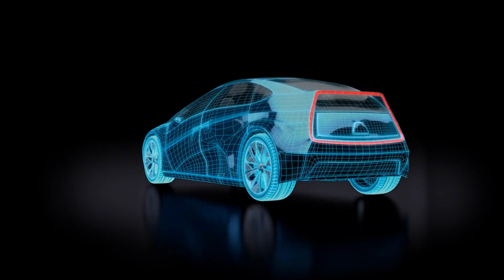The End of Toyota? The UA80 Transmission Scandal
Toyota's $7 Billion Gamble: The Secret Truth of the UA80 Transmission
The $7B Lie: Why Toyota Hides the UA80 Disaster
Secret Investigation: The UA80 Failure Toyota Hidden

--- DESCRIPTION ---
In this forensic investigative documentary, we expose the catastrophic engineering failure behind the Toyota UA80 Direct Shift-8AT transmission. Using NHTSA filings, TSB data, and class-action lawsuit discovery documents, we reveal how a quest for EPA compliance turned the best-selling SUV in America into a hesitation-prone liability. This is the $7 Billion story of the 'Direct Shift' disaster.

--- KEYWORDS ---
Toyota Gamble, Secret Truth, Cover-up, NHTSA Investigation, The End of Toyota Reliability, Wall Street Panic, Transmission Failure, Engineering Disaster, Class Action Lawsuit, Forensic Automotive